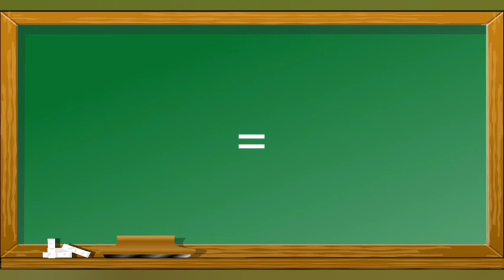Como escrever Colher de Sopa em Inglês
Esse vídeo mostra como escrever Colher de Sopa em inglês para o aprendizado de pessoas que queiram aprender palavras em inglês .